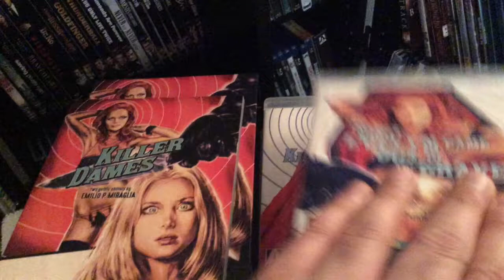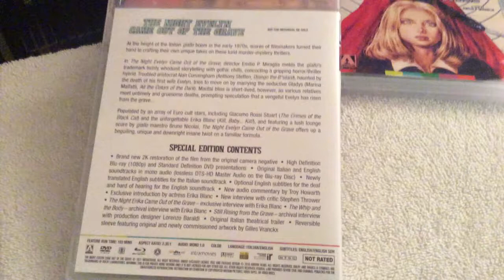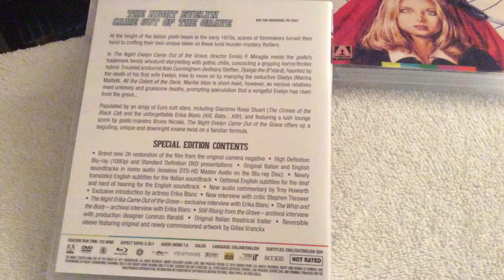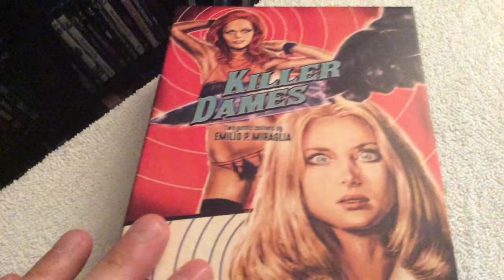Killer Dames: Limited Edition - Arrow Video - Blu Ray Unboxing and Review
Unboxing and reviewing Killer Dames: Limited Edition - Two Gothic Chillers by Emilio P. Miraglia on Blu-ray, released by Arrow Video.

This set also includes the DVD, booklet and reversible artwork.

The two movies included in this set are:

The Night Evelyn Came Out of the Grave (1971)
The Red Queen Kills Seven Times (1972)

At the height of the Italian giallo boom in the early 1970s, scores of filmmakers turned their hand to crafting their own unique takes on these lurid murder-mystery thrillers. This limited edition double pack features two distinctive offerings by Emilio P. Miraglia, which meld twisty whodunit narratives with gothic chills.

In The Night Evelyn Came Out of the Grave, troubled aristocrat Alan Cunningham (Anthony Steffen, Django the B*stard), haunted by the death of his first wife Evelyn, tries to move on by marrying the seductive Gladys (Marina Malfatti, All the Colours of the Dark). Marital bliss is short-lived, however, as various relatives meet untimely and gruesome deaths, prompting speculation that a vengeful Evelyn has risen from the grave…

Meanwhile, in The Red Queen Kills Seven Times, an age-old family curse hits sisters Kitty (Barbara Bouchet, Milano Calibro 9) and Franziska (Marina Malfatti) following the death of their grandfather Tobias (Rudolf Schündler, The Exorcist, Suspiria). Every hundred years, so the legend goes, the bloodthirsty Red Queen returns and claims seven fresh victims. Was Tobias just the first… and are Kitty and Franziska next?

With both films making their worldwide Blu-ray debuts in stunning new 2K restorations, there has never been a better time to explore these little-seen giallo gems!

LIMITED EDITION CONTENTS

Limited Edition box set (3000 copies) containing The Night Evelyn Came Out of the Grave and The Red Queen Kills Seven Times
Brand new 2K restorations of the films from the original camera negatives
Original Italian and English soundtracks in mono audio (lossless DTS-HD Master Audio on the Blu-ray Discs)
Newly translated English subtitles for the Italian soundtracks
Optional English subtitles for the deaf and hard of hearing for the English soundtracks
Limited Edition 60-page booklet containing new writing by James Blackford, Kat Ellinger, Leonard Jacobs and Rachael Nisbet

THE NIGHT EVELYN CAME OUT OF THE GRAVE

New audio commentary by Troy Howarth
Exclusive introduction by actress Erika Blanc
New interview with critic Stephen Thrower
The Night Erika Came Out of the Grave – exclusive interview with Erika Blanc
The Whip and the Body – archival interview with Erika Blanc
Still Rising from the Grave – archival interview with production designer Lorenzo Baraldi
Original Italian and US theatrical trailers
Reversible sleeve featuring original and newly commissioned artwork by Gilles Vranckx

THE RED QUEEN KILLS SEVEN TIMES

New audio commentary by Alan Jones and Kim Newman
Exclusive new interview with Sybil Danning
Archival introduction by production/costume designer Lorenzo Baraldi
Dead à Porter – archival interview with Lorenzo Baraldi
Rounding Up the Usual Suspects – archival interview with actor Marino Masé
If I Met Emilio Miraglia Today – archival featurette with Erika Blanc, Lorenzo Baraldi and Marino Masé
My Favourite… Films – archival interview with actress Barbara Bouchet
Alternative opening
Original Italian theatrical trailer